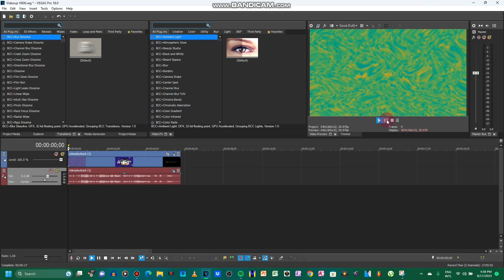How To Make Videoup V606